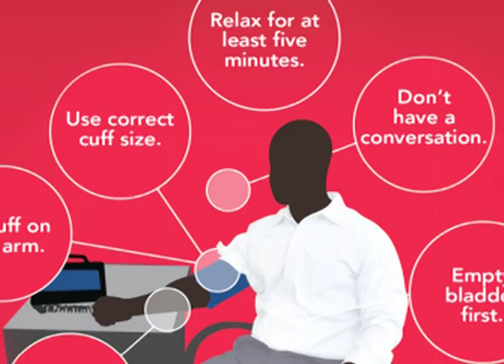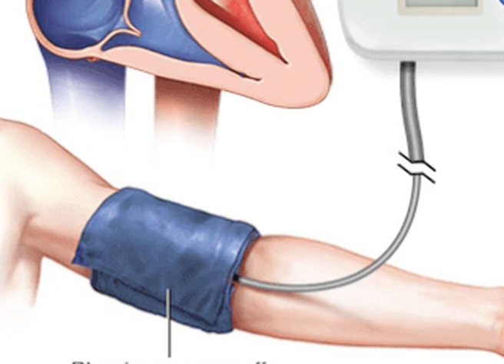KNOW BLOOD PRESSURE MEASURE RIGHT TECHNIQUES ब्लड प्रेशर नापने और ठीक करने की तकनीक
ब्लड प्रेशर यूं तो हर छोटे-बड़े क्लिनिक डॉक्टर या नर्स नापती
है, लेकिन आपका बीपी सही नापा या गलत ये कहना जरा मुश्किल होता है। लखनऊ
केजीएमयू में कुछ समय पहले हुए एक शोध में बहुत ही चौंकाने वाले नतीजे
आय़े हैं. नतीजों में पाया गया कि 42 प्रतिशत डॉक्टर ऑफ मेडिसिन
(एमडी) गलत ब्लड प्रेशर नापते हैं जबकि 38 प्रतिशत एमबीबीएस को भी यह सही
से नापना नहीं आता। हालांकि, नर्सों में यह आंकड़ा कम है, महज 32 फीसदी
नर्स ऐसी है जिन्हें सही ब्लड प्रेशर नापना नहीं आता।  यानि इतना बड़ा
डॉक्टर उनती ही ज्यादा जल्दी और गलती करता है...
ब्लड प्रेशर की सही मॉनिटरिंग होना है जरूरी
हाइपरटेंसी का शिकार मरीजों के लिए बेहद जरूरी है कि उनके ब्लड प्रेशर की
सही मॉनिटरिंग हो। दोस्तों  यह बात हम नहीं कह रहे हैं यह बात केजीएमयू
के फीजियॉलजी विभाग के डॉक्टर नरसिंह वर्मा ने हाइपरटेंशन पर आयोजित एक
कार्यक्रम के दौरान कही। हाईपरटेंसी सप्ताह की शुरुआत पर रविवार को
हुसैनगंज के एक निजी होटल में ऑमरान अकैडमी की ओर से एक कार्यक्रम का
आयोजन हुआ। इसमें डॉक्टर्स और नर्सों को बताया गया कि कैसे मरीजों का
ब्लड प्रेशर नापा जाए।
चलिए तो दोस्तों हम आपको बताते है कि बीपी चेक कराने जा रहे हैं तो किन
बातों का रखें ख्याल
डॉक्टर नरसिंह ने बताया कि ब्लड प्रेशर नापने के लिए सबसे पहले बांह से
कपड़े को हटा दें या हल्का कपड़ा रखें। कपड़ा समतल होना चाहिए। ब्लड
प्रेशर नापते समय मरीज क्रॉस लेग न बैठे, साथ ही मरीज को कुर्सी पर टेक
लगाकर बैठाएं। महज कुर्सी पर टेक न लगाने से ब्लड प्रेशर में 5-10 अंकों
का फर्क आ जाता है जो अपने आप में इलाज करने के लिहाज से काफी ज्यादा
होता है।
डॉक्टर सिंह ने बताया कि अमूमन ज्यादा गुस्सा करने वाले लोगों को
हाइपरटेंसी का शिकार माना जाता है जबकि इससे उसका कोई संबंध नहीं। शांत
दिखने वाले भी हाइपरटेंसी का शिकार हो सकते हैं। अगर आप में एक चीज दो
दिखना, आंखों के सामने अंधेरा छाना, पसीना आना, सांस फूलना, पैरों में
सूजन जैसे लक्षण हैं तो आप हाइपरटेंसी के शिकार हो सकते हैं। अगर आपकी
आयु अधिक है, तम्बाकू या एल्काहॉलिक हैं, मोटापा है या थाइरॉयड की दिक्कत
है तो नियमित ब्लड प्रेशर की जांच करवाएं। घर पर ब्लड प्रेशर नापने की
मशीन रखें।
दोस्तों ब्लड प्रेशर की समस्या आजकल काफी आम हो गई है। ज्यादातर लोग
हाइपरटेंशन यानी हाई बीपी से परेशान हैं। अगर इसका समय पर इलाज न किया
जाए तो हार्ट अटैक, स्ट्रोक और किडनी पर प्रभाव पड़ सकता है। हाई ब्लड
प्रेशर की स्थिति में डॉक्टरी इलाज तो जरूरी है ही साथ ही लाइफस्टाइल और
खान-पान में भी बदलाव करने की जरूरत है। दोस्तों हम आपको कुछ फूड आइटम्स
बता रहें हैं, जिन्हें आप अपने डायट में शामिल कर सकते हैं:... अमेरिकन
हार्ट असोसिएशन के मुताबिक, कद्दू के बीजों में फाइबर की मात्रा काफी
अधिक होती है जोकि मोटापा औरहार्ट संबंधी बीमारियों को दूर करने में मदद
करता है। इसके अलावा इसमें मैग्निशियम भी  होता है जो ब्लड प्रेशर को कम
करने में मदद करता है।साथ ही दोस्तों  अपने डायट में ऐसी हरी सब्जियां
शामिल करें जो पोटेशियम से भरपूर हों। दरअसल पोटेशियम यूरिन से अतिरिक्त
सोडियम को बाहर निकालने में किडनी की मदद करता है। इसकी वजह से ब्लड
प्रेशर नॉर्मल हो जाता है। आप अपनी डायट में पालक, करमसाग, चुकंदर के हरे
पत्ते और बीन्स जैसी चीजें लें।लहसुन में ऐलिसिन होता है जिसे हाई ब्लड
प्रेशर के लिए 'रामबाण' माना जाता है। इसके अलावा इसमें ऐंटीमाइक्रोबियल
और ऐंटीफंगल प्रॉपर्टीज़ भी होती हैं जो कलेस्ट्रॉल को कम करने में मदद
करती हैं।ब्लूबेरी, रसबेरी और स्ट्रॉबेरी...इन्हें भी हाई ब्लड प्रेशर की
स्थिति में सेहत के लिए काफी फायदेमंद बताया जाता है। इनमें में कुछ ऐसे
तत्व होते हैं जोकि ब्लड प्रेशर को कम करते हैं।पिछले साल की गई एक स्टडी
में बताया गया था सि चुकंदर में कुछ फोटोकैमिकल और ऐंटी-ऑक्सिडेंट्स होते
हैं जोकि हाई ब्लड प्रेशर से लड़ने में सक्षम होते हैं। साथ ही ये हार्ट
संबंधी बीमारियों को भी दूर करने में मदद करते हैं।..और सबसे बड़ी बात
दोस्तों  चिंता छोड़ों... खुश रहने की आदत डालों.. आप खुश रहने की आदत
डालोगे तो बीपी अपने आप कम हो जाता है...मैने खुद इस बात को आजमाया
है. इसलिए दोस्तों हंसो और हंसाओं. चिंता और बीपी दूर भगाओं...
42% MD 38% MBBS Doctor Charge wrong blood pressure '
KNOW BLOOD PRESSURE TECHNIQUES
Friends, blood pressure does not mean every small clinic doctor or
nurse, but it is difficult to say that your BP is right or wrong. In
Lucknow KGMU, a research done some time ago has very shocking results
. The findings found that 42% of doctors of medicine (M.D.) impose
false blood pressure, while 38% of MBBS does not even accurately
measure it. Comes. However, this figure is low in nurses, only 32
percent of those who are nurses do not have the right blood pressure
to measure. That is, such a big doctor makes them very quickly and
mistake ...
Need to have accurate blood pressure monitoring
It is very important for patients suffering from hypertension to have
proper monitoring of their blood pressure. Friends, this is not what
we are saying. This is the talk of KGMU's physiology department doctor
KGMU's physiology department  during a program organized on hypertension. A
program was organized on